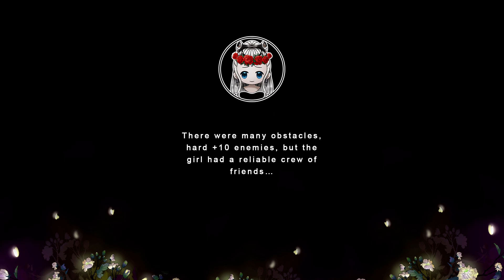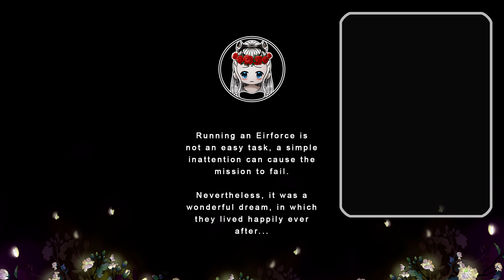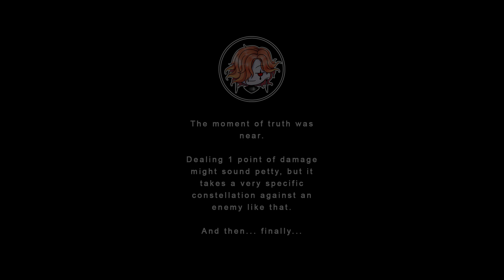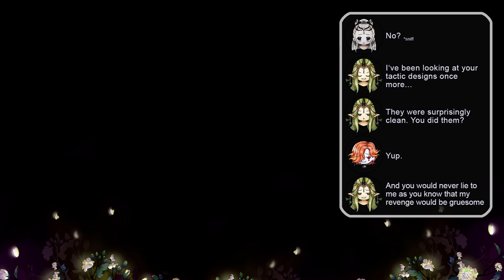Last week in Aether Raids #11 F2P FEH AR OFFENSE + DEFENSE Tier 27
Hi there and welcome to my Aether Raids series. As I spend much time on having good results in FEH Aether Raids, I thought, why not record my struggles and give helpful advice on how to deal with common threats in a funny and entertaining way! ^-^

This week contains 3 matches, featuring my new Eirforce team. I've had 9 matches in total, but my defense crumbled very hard this week xD I took on some pretty intensive +10 rematches though to showcase some really good teams ^^

❤️ General info about myself, I've started playing on the second bridal banner, so 3 years ago
❤️ I am 99% F2P, but I'm not forcing myself not to spend money, if I like and enjoy something I will happily get it ^-^ Halloween Hector is one of two 5*exclusive Heroes I have at +10, and I spent around 1.2k F2P orbs on him
❤️ I am trying to summon on legendary banners to improve my mythic heroes, but I was rather unlucky till now, both Eir and Peony are only at +1 currently. Didn't have luck with Eir once more this month, but (spoilers) I got her mom xD. Mila is unmerged for now. Gonna summon on her when she shares color with Bramimond. While I still reach T27 pretty consistently, Top1k is unreachable for me even with perfect defense. I need those mythic merges u_u